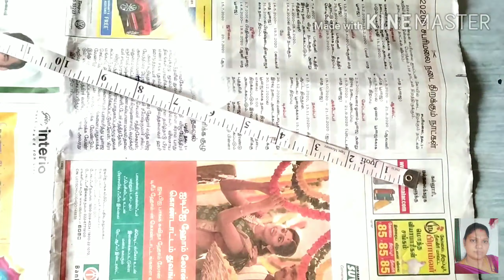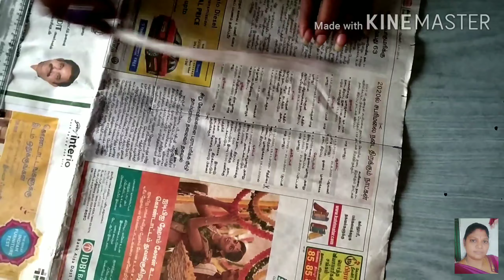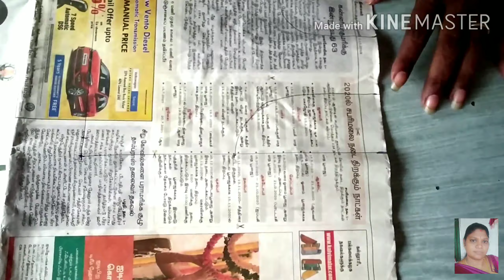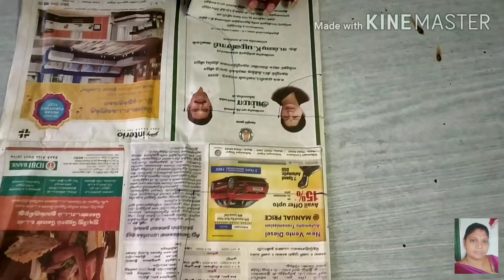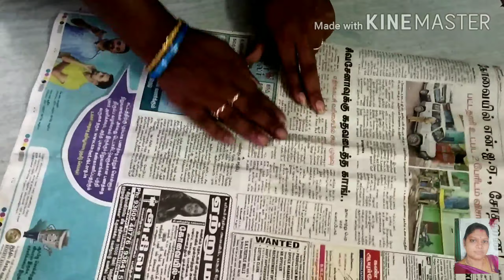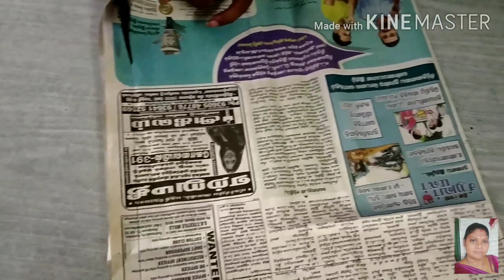Lesson 10 : Shimmy/betticoat paper pattern | Part 1 | Uma Tailoring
Hi friends
In this video I am going to teach you how you can cut for petticoat stitching so this is very easy to stitch and the paper pattern also so please keen in watching the video and you can understand it better. So in this method you can stitch at your home for your child.

shareit 📲
 Don't forget to click the 🔔 icon  for the notifications